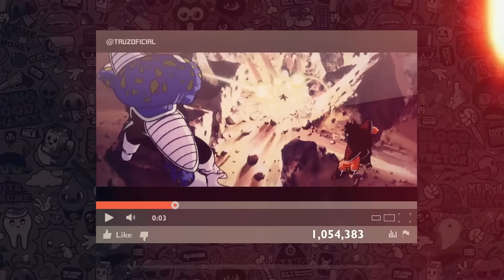Rap do Dying Light | Tauz RapGame 30